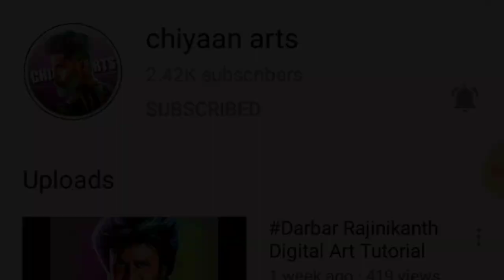Images Free Download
Chiyaan panneer
Graphic Designer